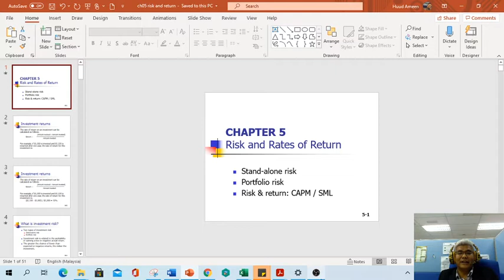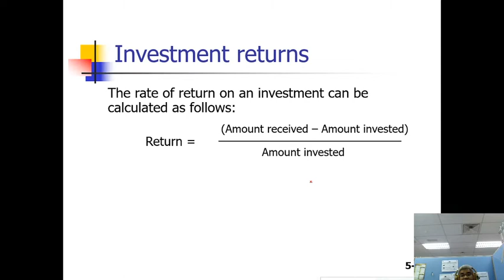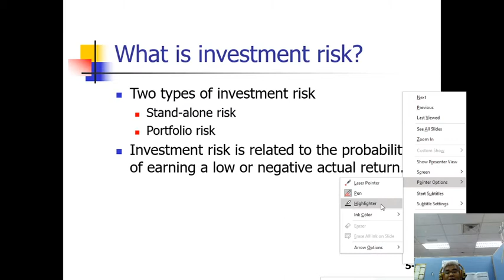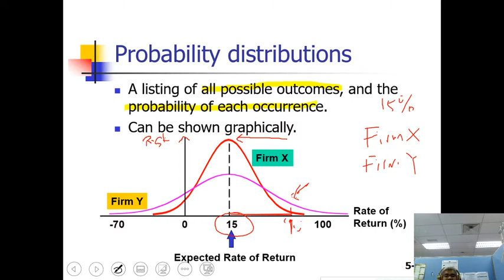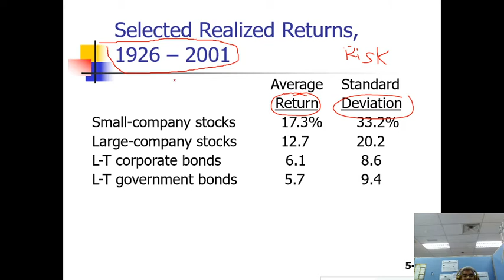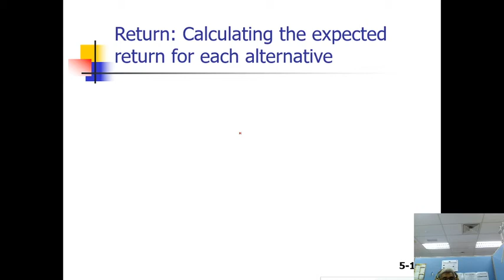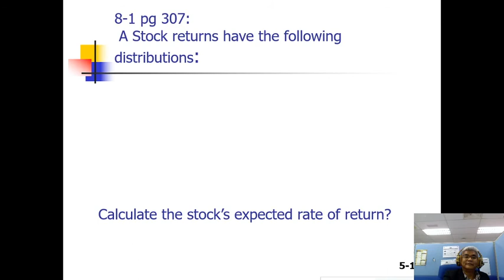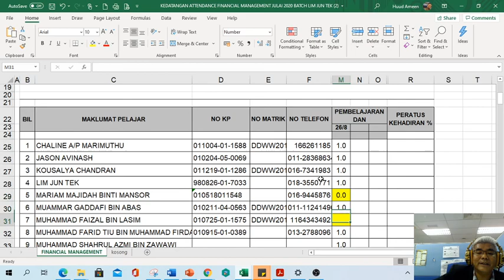Chapter Risk and Rates of Return Financial Management author by Eugene